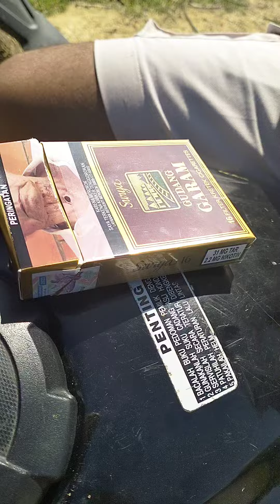Outpit asisten kebun, sampe 300 juta 😱😁